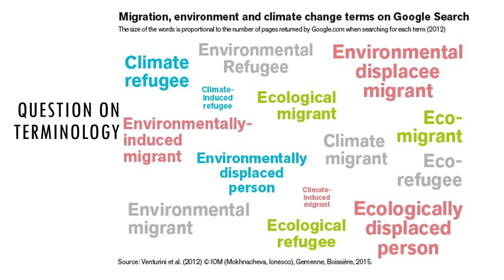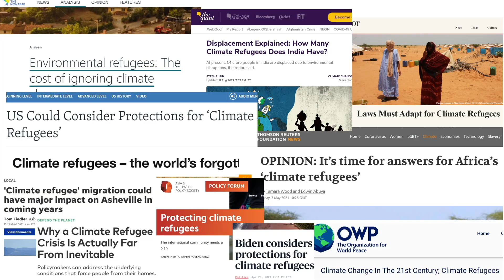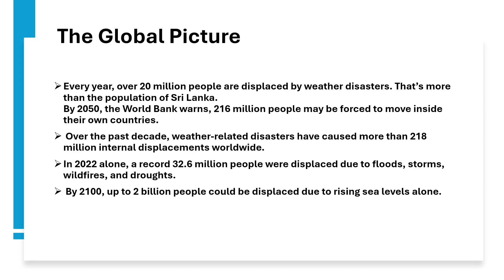Climate mobility is the new adaptation | Mehak Masood | TEDxLahore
In her talk on climate mobility, Mehak confronts the uncomfortable truth that displacement due to climate change is no longer a distant threat but a present reality. With clarity and empathy, she reframes the narrative; not as a crisis to resist, but as a transformation we must learn to adapt to. Her message is both urgent and hopeful: adaptation is not surrender, but survival, and it demands reimagining how we live, move, and belong in a changing world. Mehak Masood, a respected Environmentalist and Climate Change Scientist, earned her "Master of Environment" from The University of Melbourne on the Australia Awards Scholarship in 2018. With 15+ years' experience, she led environmental, sustainability, and climate change efforts at Government of Pakistan, UN, USAID, GIZ, The British Council, IUCN, DAI, Interloop, Artistic Milliners and the University of Melbourne. Presently, as National Project Officer, Climate Change in UN-IOM Pakistan, & she also founded Green Women Pakistan. Her global recognition includes representing Pakistan at the Mosaic International Leadership Programme, completing the Climate Reality Project Training by Al Gore, and presenting a green social entrepreneurship project to HRH King Charles. This talk was given at a TEDx event using the TED conference format but independently organized by a local community.